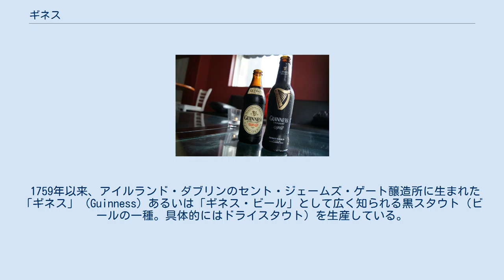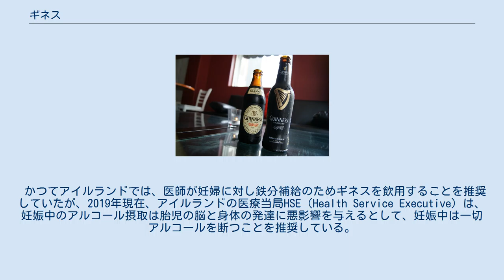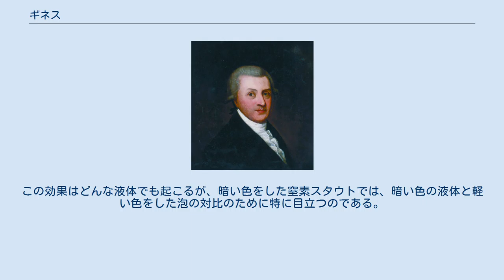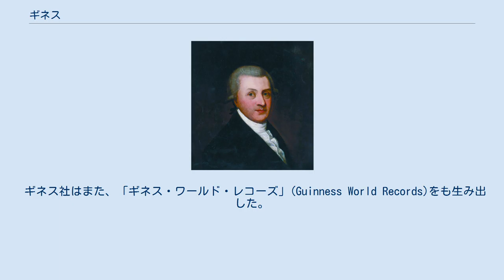ギネス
ギネスのビール ギネス (Guinness & Co.) は、1759年にアーサー・ギネスが創業したビール醸造会社である。
 1759年以来、アイルランド・ダブリンのセント・ジェームズ・ゲート醸造所に生まれた「ギネス」 (Guinness) あるいは「ギネス・ビール」として広く知られる黒スタウト（ビールの一種。具体的にはドライスタウト）を生産している。
 創業者のアーサー・ギネスは、同1759年に当時使われなくなっていたこのセント・ジェームズ・ゲート醸造所を年45ポンドの対価で向う9000年間の契約で借り受けている。
 今日ではギネスは認可に基き世界各地で生産されているが、その生産されるビールはあらゆる報告から鑑みればそれぞれ著しく異なっている。
一例として、ナイジェリアで生産されているギネスは、アフリカの気候下で流通・保存されるためにアルコール分が8％と非常に高くなっている。
これは近年になってアフリカへの旅行者を中心に有名になり「アフリカのギネス」という触れ込みで本国アイルランドなどに逆輸入・販売されている。
なおロンドンのギネス醸造所は2005年に閉鎖された。
 1997年末にグランドメトロポリタン社と合併してディアジオ社を形成し、今はディアジオ社のビール部門という扱いになっている。
日本国内でのビールの販売権はサッポロビールが2009年6月まで持っていたが、2008年11月にディアジオ社と関係の深い麒麟麦酒（二代目、以下キリンビール）が販売権を取得したと発表、2009年6月からキリンビールが販売を行なうようになった。
 結果として実現しなかったが、サッポロビールは日本での販売権を獲得した当初、将来的にサッポロビールでギネスを製造する計画を立てていた。
 ギネススタウトは、水、大麦麦芽、ホップと醸造用イーストから作られる。
大麦の一部は蒸かして挽き割りとし、焦がすことで、ギネスに黒ビールの色と特徴的な味を加える。
それは低温殺菌されて、そして濾過される。
その「コップに入った食事」という評判にもかかわらず、ギネスは英パイント（20英オンス）当たりわずか198kcal（838kJ） (348kcal/L、1,460kJ/L)であり、同量の脱脂牛乳やオレンジジュース、あるいは、大部分の他の非ライトビールより低カロリーである。
 使われる水はウィックロー山地の女王の井戸から取っている。
使われる大麦はアイルランド産である。
 ドラフトギネスとその缶入りの製品は、二酸化炭素のほか窒素（N2）を含む。
窒素は二酸化炭素より溶解度がずっと低いので、ビールを発泡性にすることなく高気圧にすることが可能になる。
高い圧力を使って微小な泡を形成させ、かつ、注ぎ口の中のプレートに開けられた細かい孔にドラフトビールを通すのだが、これらがギネス特有の「サージ」を起こすのである（缶とビンの中のウィジェットは同じ効果を生む）。
ドラフトギネスの良く知られた滑らかさは、二酸化炭素が少ないこと、窒素を使っていることと前述の注ぎ方により生ずる非常に細かい泡でできたヘッドのクリームのような性質から来ている。
「オリジナル・エクストラ・スタウト」は非常に違う味がする。
これは二酸化炭素だけを含んでいるので、どちらかというと痛烈な味である。
 現代のギネス・ドラフトとエクストラ・スタウトは、19世紀のそれらより薄い。
当時は醸造前比重が1.070以上あった。
外国のエキストラ・スタウトとスペシャル・エクスポート・スタウトはアルコール度数7%で、恐らくオリジナルに最も近い特性を持っている。
 創始者のアーサー・ギネスの肖像 アーサー・ギネスは最初はライスリップ（Ruislip）、その後1759年からアイルランド、ダブリンの聖ジェームズ・ゲート醸造所でエール醸造を始めた。
彼は使われていない醸造所を年45ポンドの対価で9,000年間の賃貸契約をした。
10年後の1769年にギネスは初めて製品を輸出し、その時6樽半がイギリスに送られた。
 アーサー・ギネスがスタウトスタイルのビールの開祖と信じられることがあるが、ビールに関してスタウトという語が初めて使われたのは1677年のイーガートン写本であり、アーサーの生まれるおよそ50年前のことだった。
ギネスビールに関連して、スタウトという語が初めて使われたのは1820年のスタウト・ポーターだった。
 ギネスが最後のポーターを醸造したのは19...